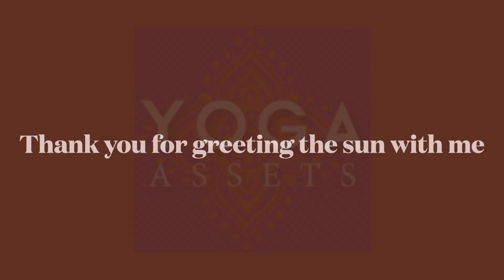30 Days of Sunrise Gratitude-Day 13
Today, a straight up Gratitude Practice.
Bring to your mind, your body and your soul THAT WHICH you give thanks to. God, the Universe, Mother Nature, Source or Spirit. Thank you.

Thank you for this new day.
Thank you for the air I breathe.
Thank you for the gift of life.

Continue the meditation bringing to mind, one at a time, the things and beings you are grateful for. To each one, and for each one, say Thank You.